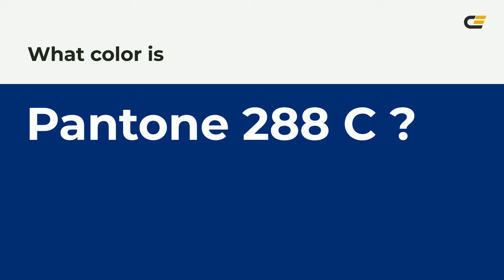color 002d72 hex color - Blue color - Warm color 002d72